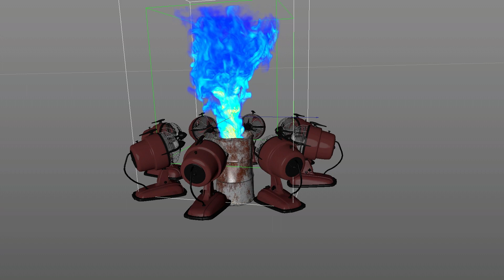Fire tornado with Fans